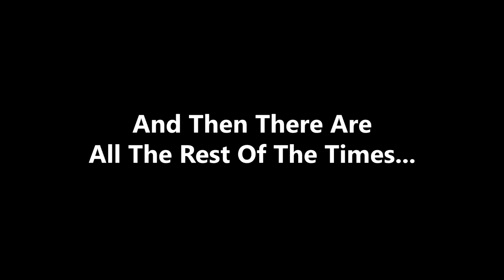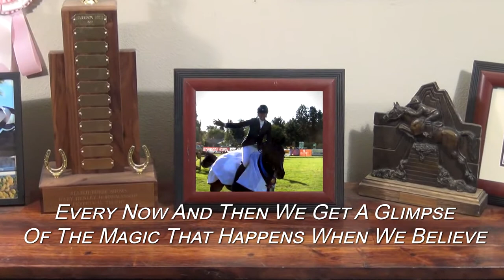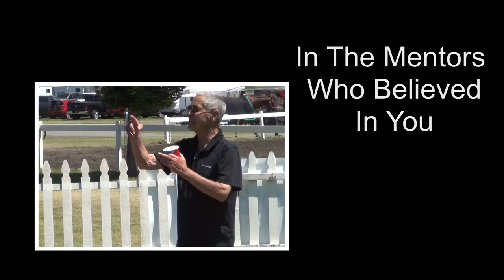Capstone Equestrian 2017 Year In Review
It's been another exciting and thrill-packed year for Capstone Equestrian, located in beautiful Bend, Oregon.  Watch as Lindsey Garner and her barn of talented horses and clients take on Hunter/Jumper shows across the west coast.